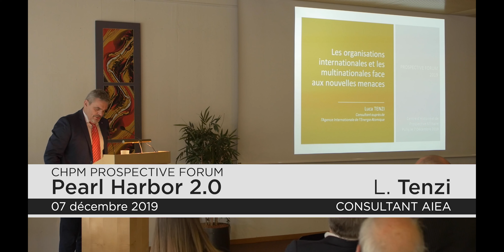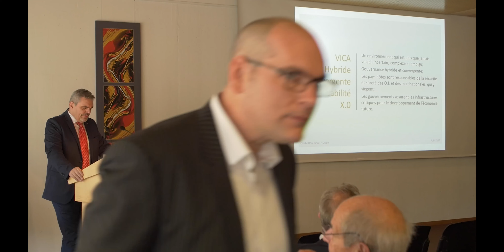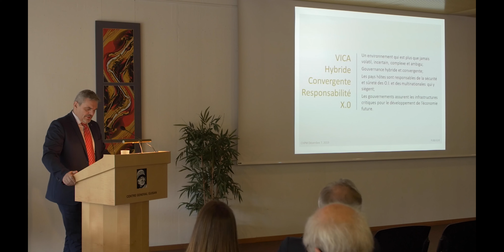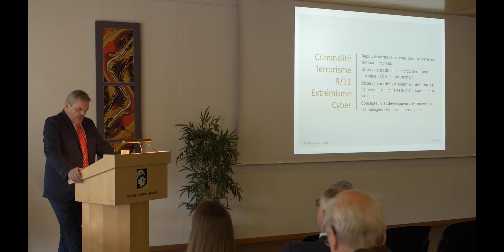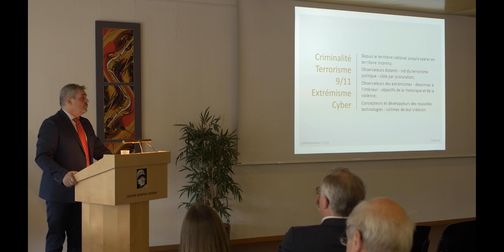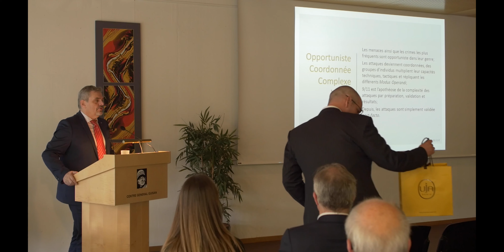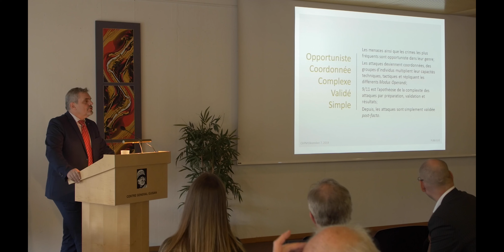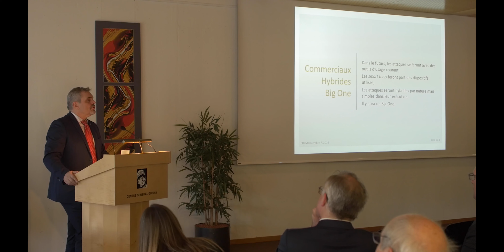Les organisations internationales et les multinationales faceaux nouvelles menaces – Luca Tenzi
Intervention de Luca Tenzi (IEA) au Prospective Forum 2020 (Pearl Harbour 2.0), Centre d'histoire et de prospective militaires de Pully (Suisse).
Capture et montage vidéo : Sam Rosseti